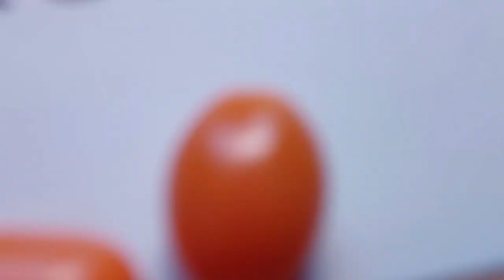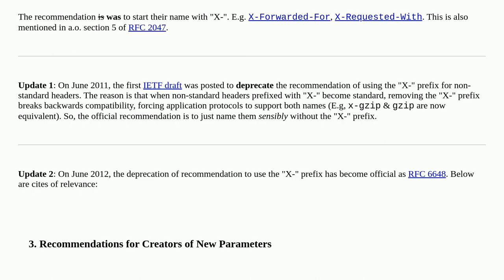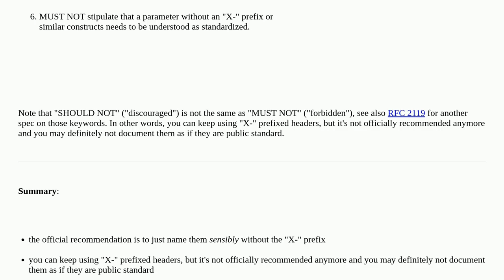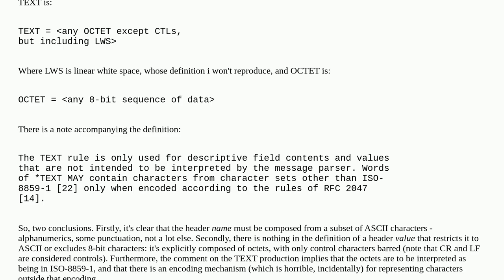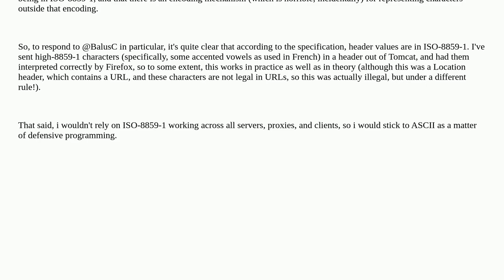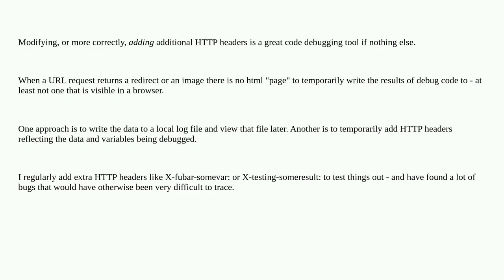Custom HTTP headers : naming conventions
A special thanks goes out to the community

  http http-headers